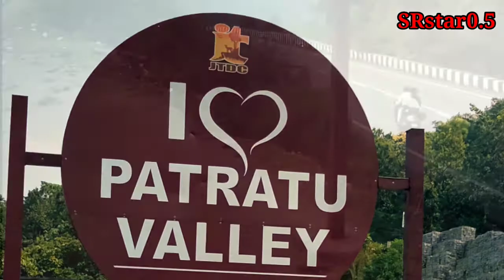patratu valley | patratu dam | patratu ghati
patratu valley
patratu dam
patratu ghati
patratu
patratu news
patratu valley ranchi
patratu resort
patratu dam ranchi
patratu news today
patratu lake resort

Hello dosto 🙏❤️...

patratu valley
patratu dam
patratu ghati
patratu
patratu news
patratu valley ranchi
patratu resort
patratu dam ranchi
patratu news today
patratu lake resort

Hello dosto 🙏❤️...